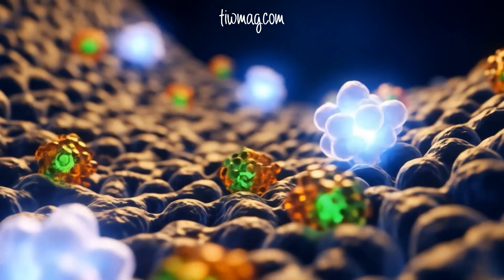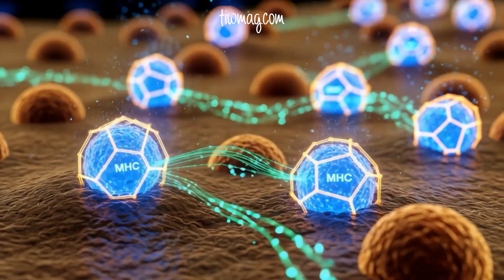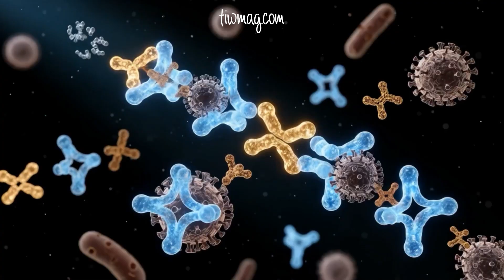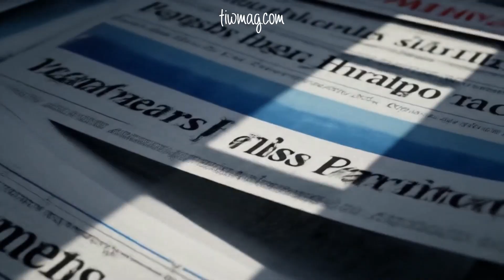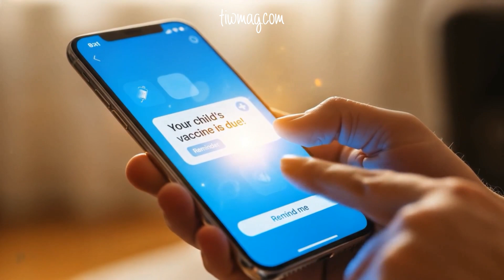How Vaccines Changed the World - Part 1 of 3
Vaccines are one of humanity’s greatest triumphs, protecting millions from once-deadly diseases like smallpox, polio, and measles. But how did immunization begin, and why is it so vital to modern medicine?

In this first episode of our 3-part series, we explore the origins of vaccines, from Edward Jenner’s groundbreaking cowpox experiment to the eradication of smallpox in 1979. We’ll dive into how vaccines prepare the immune system, the role of B cells and T cells, and why antibodies are your body’s most powerful defense.

Through stunning visuals and clear scientific storytelling, this video explains:

- What vaccines are and how they work
- The history of immunization and smallpox eradication
- The immune response: antigens, antibodies, and memory cells
- Different types of vaccines: live attenuated, inactivated, toxoids, and more
- Why vaccination remains crucial for public health today

This video is part of a 3-part deep-dive series on immunization.